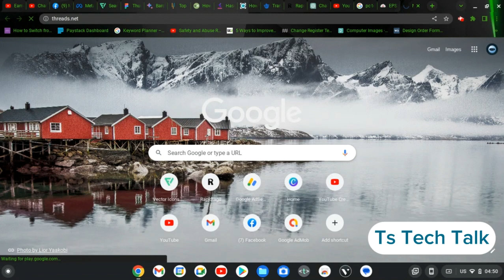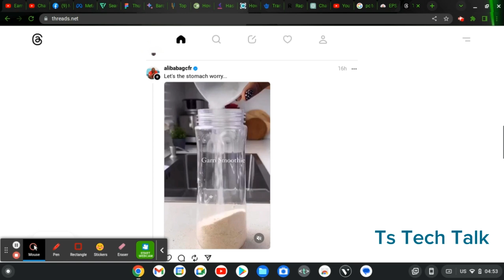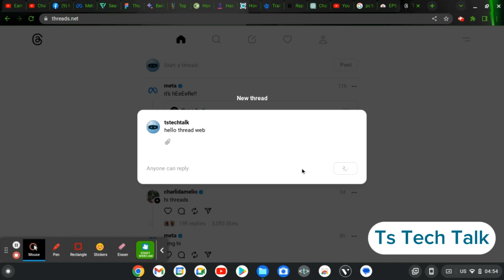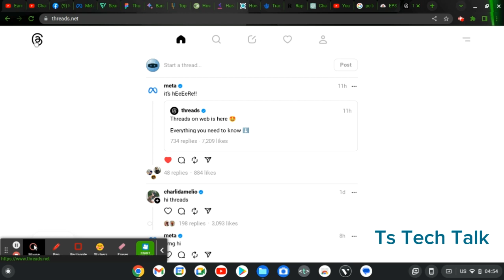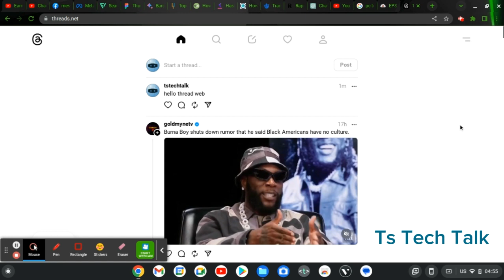How To Use Threads Web App